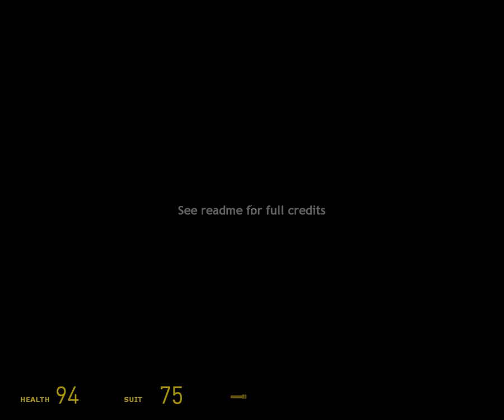Half Life 2 Mod Boss Villi Chapter 1,Chapter 2,Chapter 3,Chapter 4& Chapter 5 walk-through On AMD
Half Life 2 MOD Boss Villi Part 1 walk-through no commentry on AMD game play.